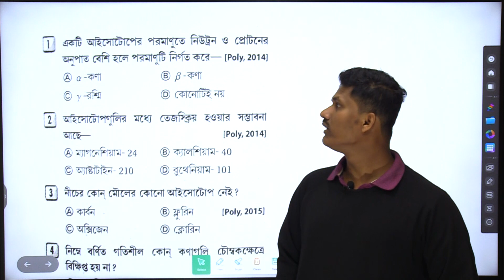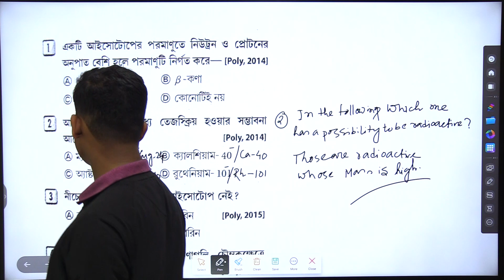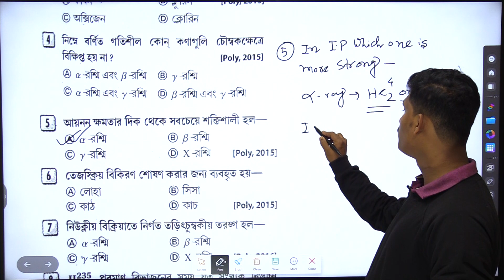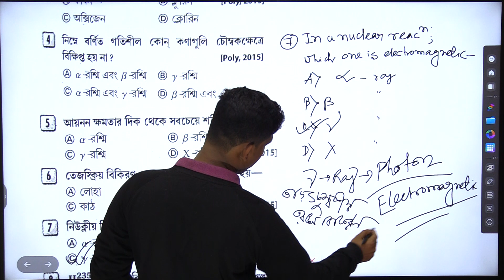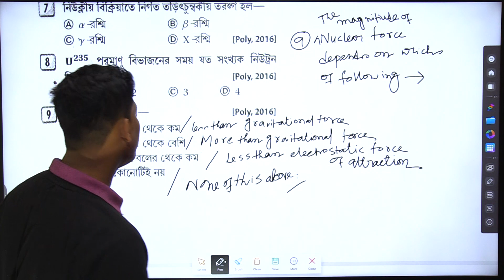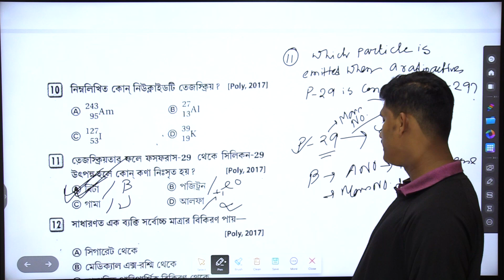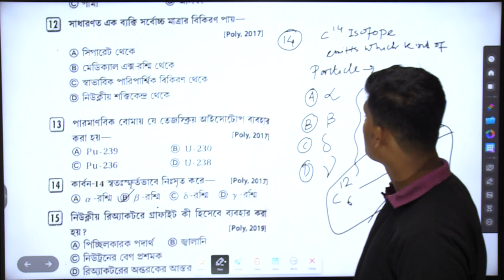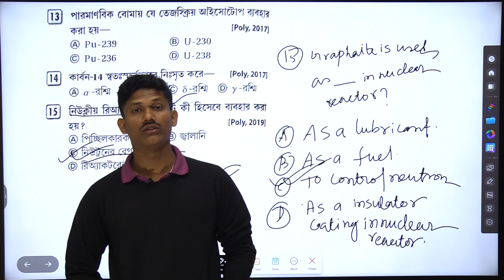JEXPO & VOCLET Physics Questions | Atomic Nucleus (পরমাণুর নিউক্লিয়াস) Part 02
JEXPO & VOCLET Physics Questions | Atomic Nucleus (পরমাণুর নিউক্লিয়াস) Part 02|  @TECHBOYRAJA

➡️ ২০২৩ এ জেক্সপো এবং ভোকলেট কোচিং আমরা স্টার্ট অলরেডি করে দিয়েছি যারা যারা এই কোচিং নিতে ইচ্ছুক তোমরা এই নম্বরে এ ফোন করো : 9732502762